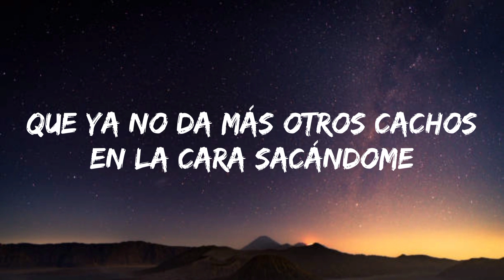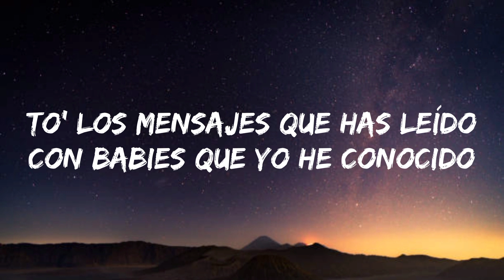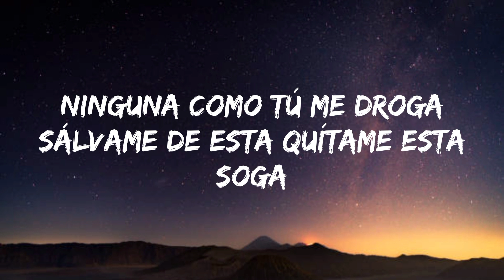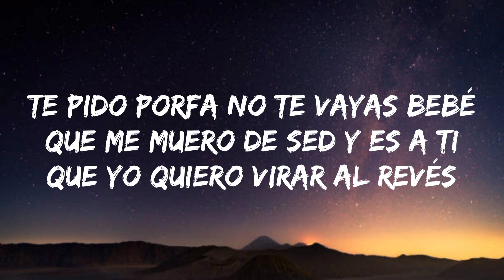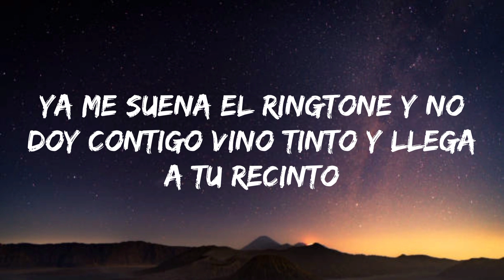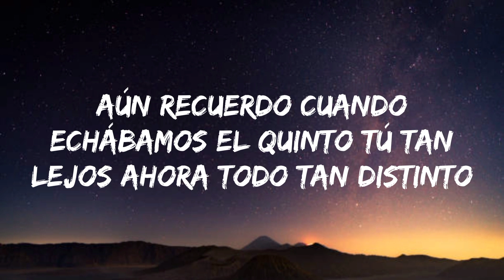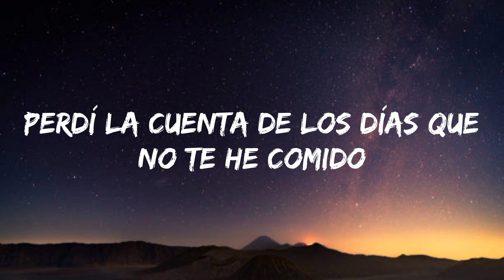Feid, Justin quiles - Porfa (letra/Lyrics)